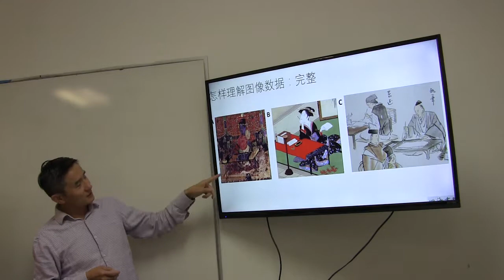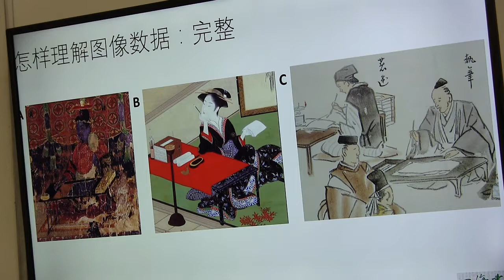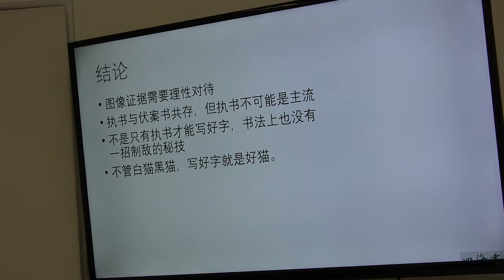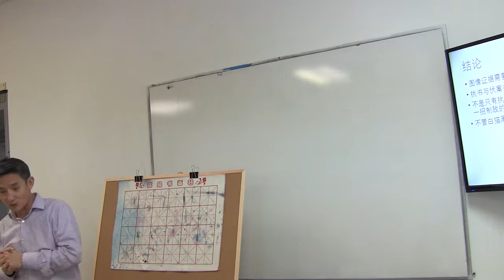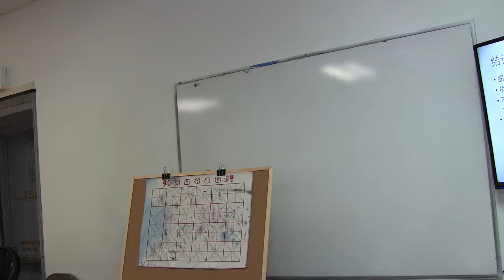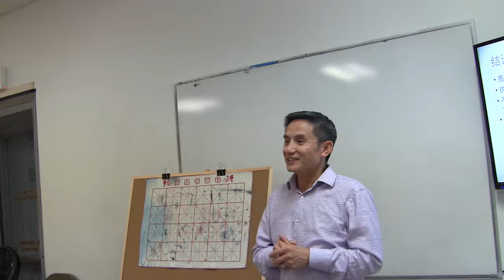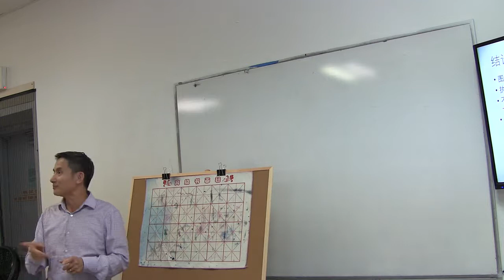希林书法课6.2